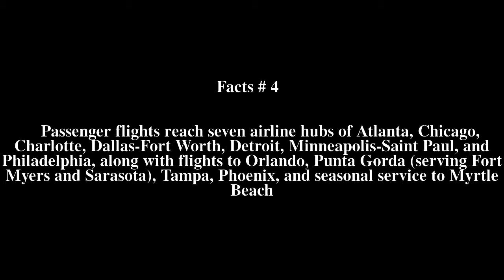Fort Wayne International Airport Top # 7 Facts